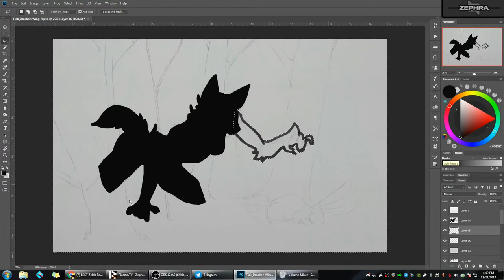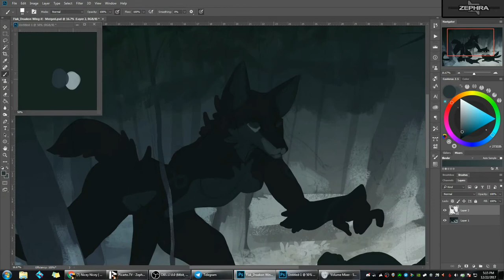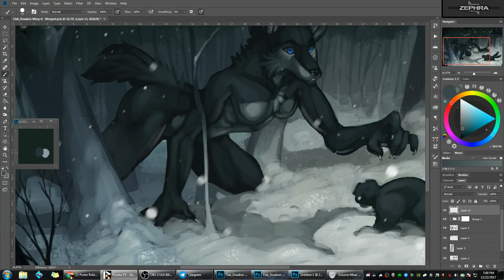Flak Draakon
This wing-it was finished for Flak_Draakon, as a gift for 450AngelDragons on FA. It was very interesting figuring out snow, and a wonderful challenge. I'm incredibly happy with how this wing-it turned out!